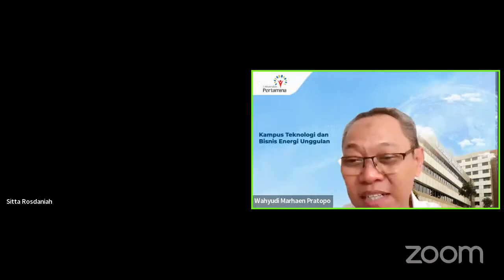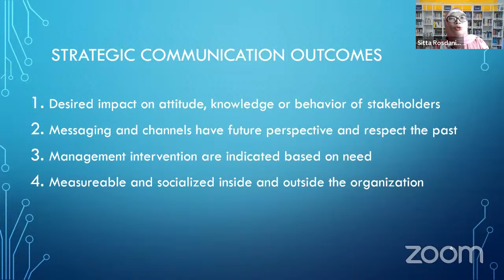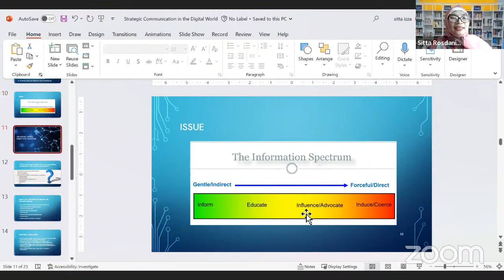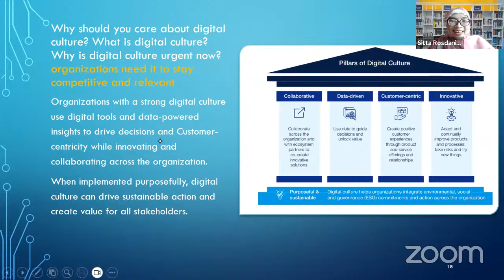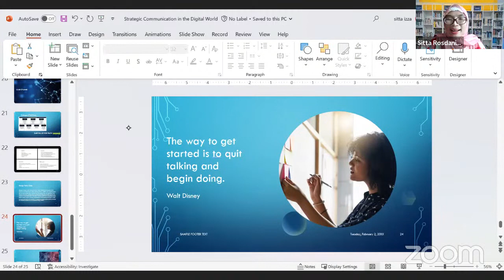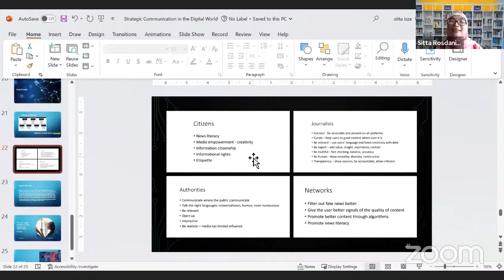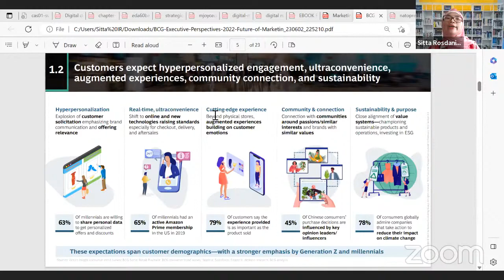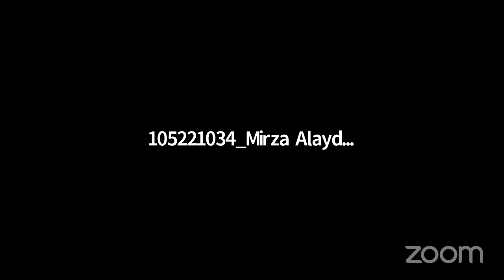Inspiring Lecture: Strategic Communication in Digital World